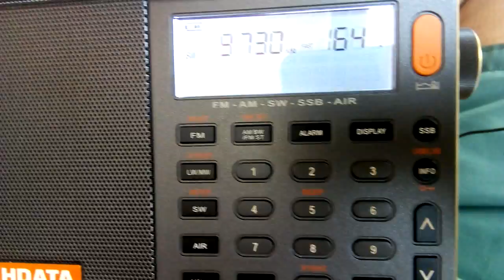XHDATA D 808 - rádio internacional da China - 9730 KHz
Ondas curtas - shortwave broadcasting